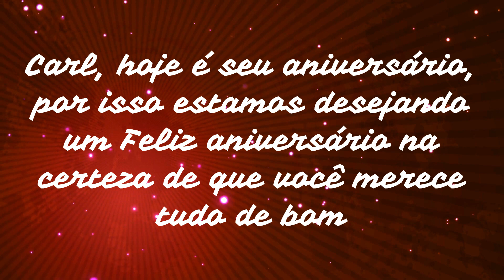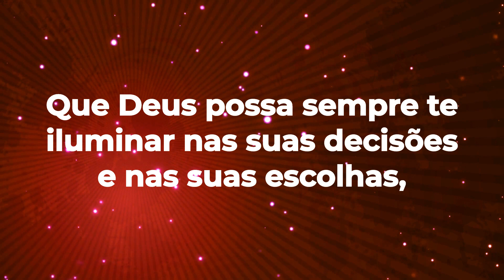Feliz aniversário Carl.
Carl, hoje é seu aniversário, por isso estamos desejando um Feliz aniversário na certeza de que você merece tudo de bom, tudo vai te acontecer porque você está a altura de tão grandes acontecimentos.
Seja sempre superior acreditando na sua capacidade de driblar os problemas e vencer.
Estaremos sempre torcendo por você porque você é uma pessoa muito especial para todos nós e a sua felicidade, suas conquistas e seus ideais serão alcançados.
Será uma grande alegria nesta vida tudo depende do nosso esforço e da nossa competência pessoal aliada a persistência para que consigamos os nossos troféus diante da vida.
Que Deus possa sempre te iluminar nas suas decisões e nas suas escolhas,
Nós te desejamos um feliz aniversário!

Por: FELIZ ANIVERSÁRIO
Créditos Imagens(fotos): Reprodução Propria

Olá! Sejam Bem vindos ao nosso canal FELIZ ANIVERSÁRIO! Aqui você terá  diversas mensagens Fantásticas de aniversários.
Mensagem de aniversário para enviar a alguém especial e desejar um feliz aniversário.